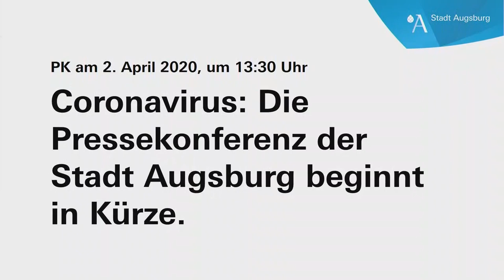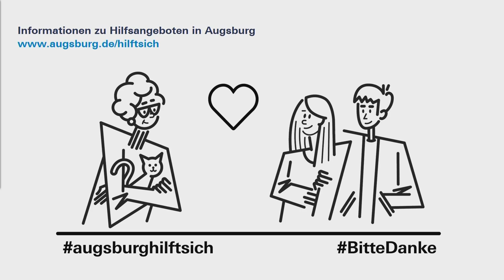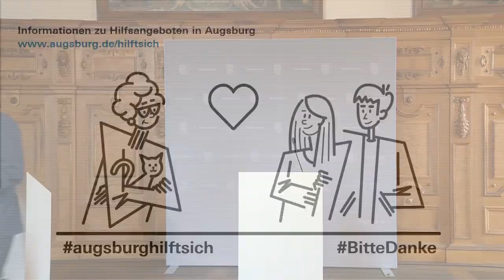Coronavirus: Pressekonferenz zur aktuellen Lage (02.04.2020)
Sperrung der Liegewiesen am Kuhsee und im Wittelsbacher Park, Informationen zu augsburghilftsich sowie eine Einschätzung der Lage durch den ärztlichen Leiter der Führungsgruppe Katastrophenschutz Prof. Dr. Axel R. Heller: Oberbürgermeister Dr. Kurt Gribl informiert über Neuerungen und aktuelle Entwicklungen im Zusammenhang mit der Corona-Krise. flattenthecurve # stayathome